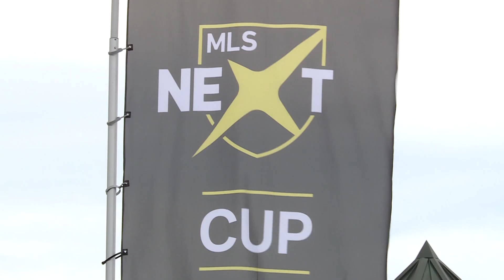Talkin' Parks-Siegel Soccer Complex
Sam Stolze, recreation facility coordinator with the Richard Siegel Soccer Complex talks about what's been happening there including the big Major League Soccer Next event held in June.